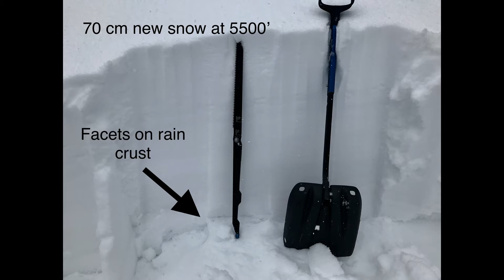February 17, 2018 Canyon Creek Accident Investigation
FAC visited the fatality site of an accident that occurred on February 17, 2018 in the Canyon Creek area of the Southern Whitefish Range